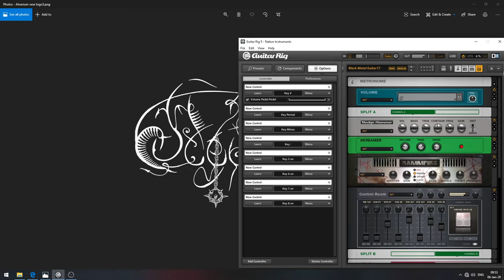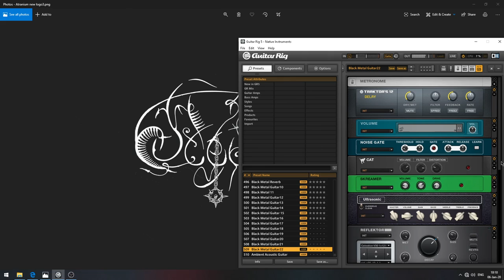Black Metal Presets For Guitar Rig 5 (Download link) Part 2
I want to share with you guys my black metal presets part two for Guitar Rig 5
Guitar tuning - standard
Play style - Tremolo picking
Guitar strings - D'Addario NYXL0942
Guitar B.C.Rich KKV (Kerry King Signature)
Guitar pickups - passive

We are black metal band from Bulgaria created 10 April 2010
Neberoth - songwriter, guitars, vocals, effects and lyrics
Xaosrion - drums, vocals and manager band